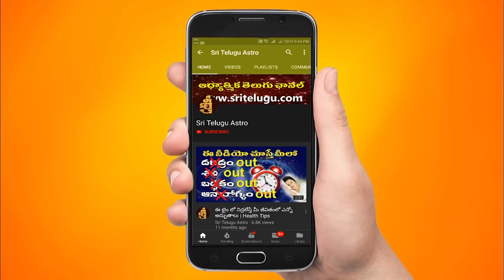Karkataka Rasi Ugadhi Panchangam || 2022 Yearly Rasi Phalalu